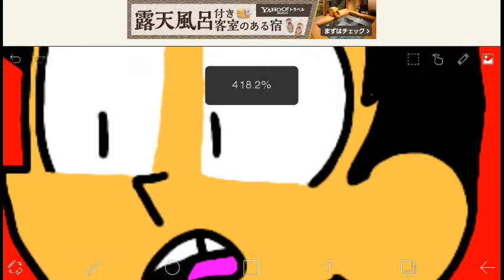I fixed the eyes!!!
Wassup my fellow yeetists I fixed the eyes for "my" art style.. Well basically I stared at Brodbrody's art style for like 3 minutes and here ye' go! The eyes are fixed and don't look but-ugly like they use to...